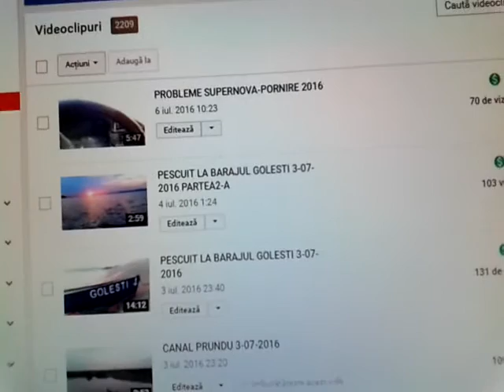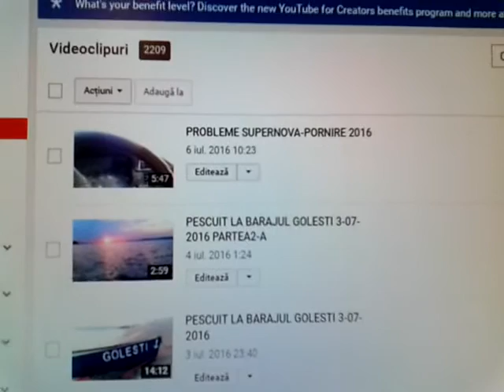PROBLEME MOTOR SUPERNOVA 2016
Am fost la mecanic si ca un facut a pornit masina si sta si la relanti dar pe teava d eesapament iesea un fum alb,albastrui foarte intens si la corpul clapeta era ulei foarte mult de s-a murdarit mecanicul.Si diagonosticul a fost ca ,,maninca ulei":,sai s-a dat pe ulei,adica intra ulei in baie,deci trebuiesc schimabti segmentii si supapele.Miine ne ocupam de ea sa vedem ce are si am sa fac un nou film pina o rezolvam ca sa vedeti ce probleme pot aparea la masina.Nu stie multa lume dar e posibil ca mersul sport la 3,4,5,6 mii de ture sa- fi facut probleme.Poate nu este facuta pentru asa ceva.Totusi am sa -i fac un motor pe  comanda ca la FERARI